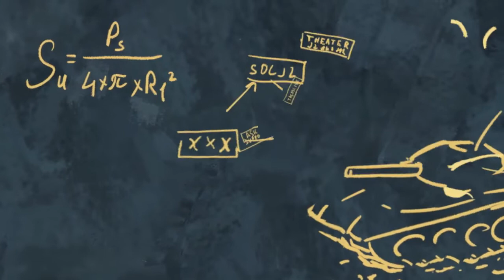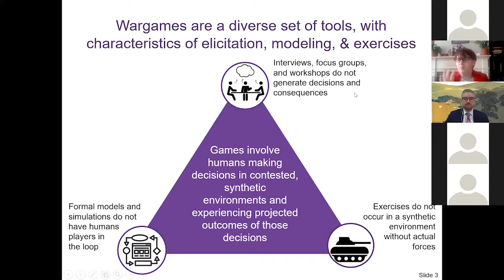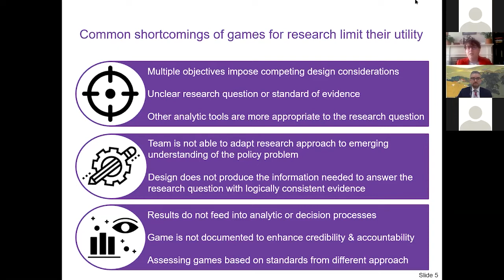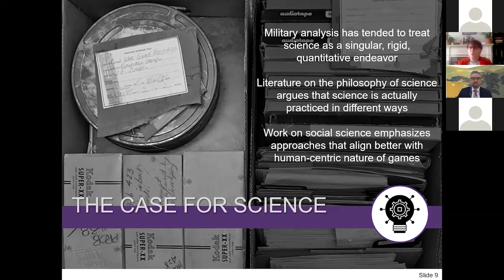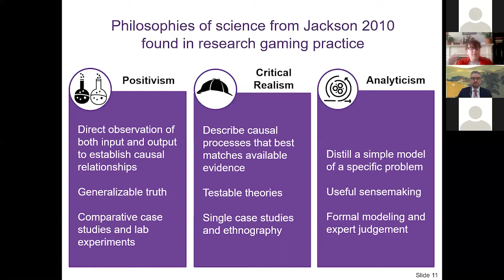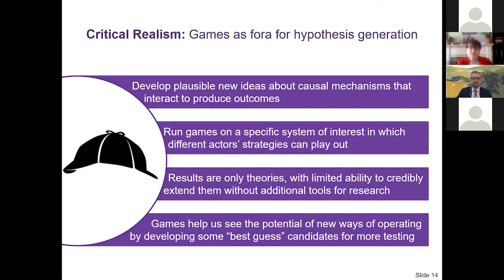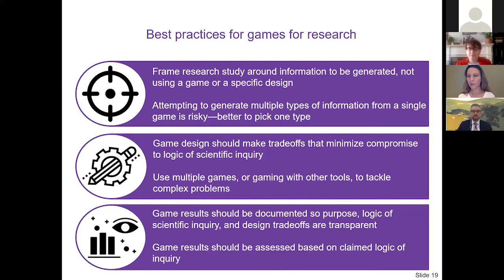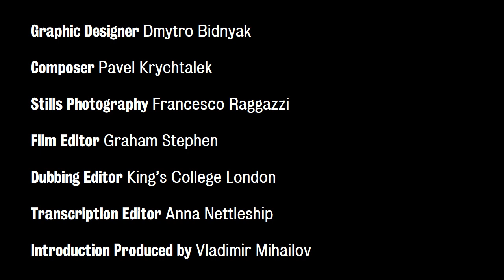Dr Elizabeth Bartels: Epistemology of Wargaming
Speaker: Dr Elizabeth Bartels, Co-Director of the RAND Center for Gaming and an associate policy researcher at the RAND Corporation.

Gaming has often been positioned as an art, in contrast to quantitative analysis which is framed as scientific. Framing gaming as an art makes it too easy to divorce game design from foundational research practices.

Elizabeth Bartels, the co-director of the RAND Center for Gaming, will explore different logics of scientific inquiry, and how gaming can support research within each. She will also discuss how these considerations shape an approach to game design that promotes traceability and transparency to generate credible findings.

Biography:

Elizabeth Bartels is a specialist in national security policy analysis gaming. Other research includes work on defence planning, force development, and measures short of armed conflict (including long-term competition, gray zone, hybrid warfare, and irregular warfare).

Prior to joining RAND, Bartels was a senior associate at Caerus Associates and a research analyst at the National Defense University’s gaming center. Her PhD is from the Pardee RAND Graduate School, where her work focused on how to apply social scientific practices to the design of games for policy analysis.

Chair: Ivanka Barzashka on behalf of King's College London.